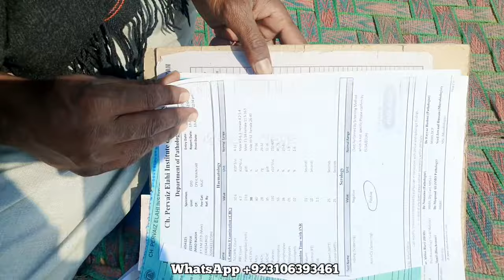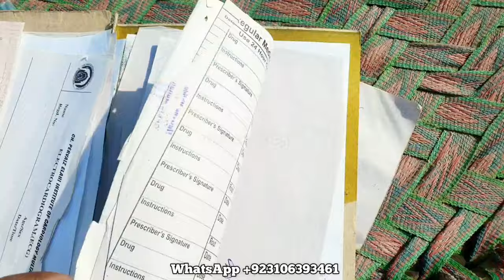Ama Bechari Ronay Lag Gai, Village Life Routine Vlogs, Family Vlogs, Mehak Vlogs